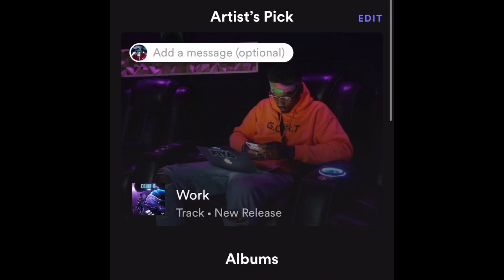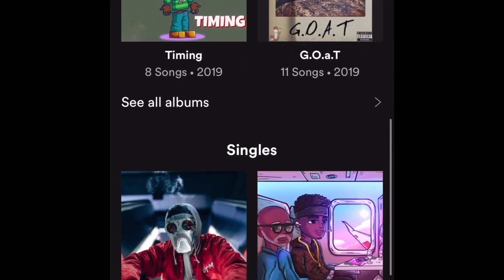Coi Leray - Slide feat. Gunna (Official Video) - REACTION